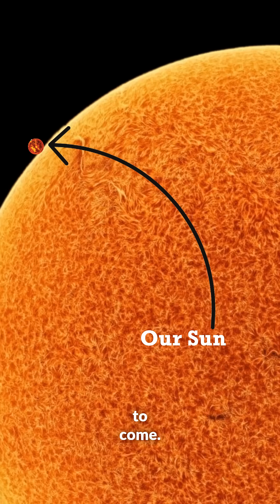We Aren't Ready for What's to Come with ChatGPT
In this video, we’ll explore the staggering growth of computational power—from ChatGPT 3.5’s Earth-sized beginnings to ChatGPT 4’s Neptune-level scale, and onto GPT-5, which rivals the Sun. But the future doesn’t stop there. If quantum computing becomes a reality, the leap will be as monumental as comparing the Sun to UY Scuti, the largest star in the known universe.

This is the journey of AI’s evolution—and it’s only just begun. Are you ready to embrace the scale of the future? 🚀